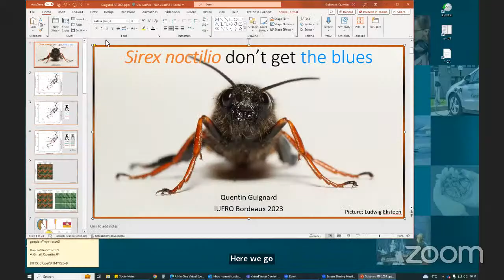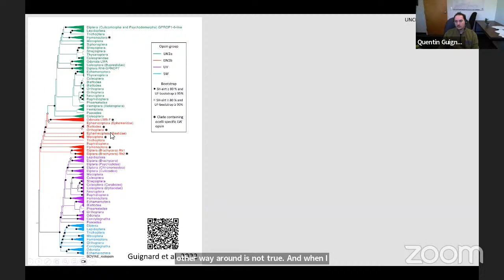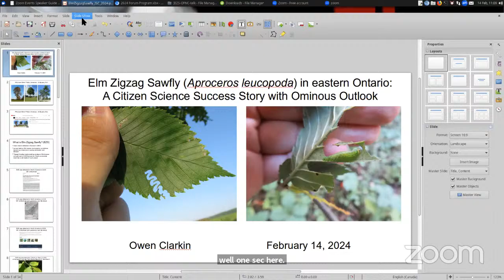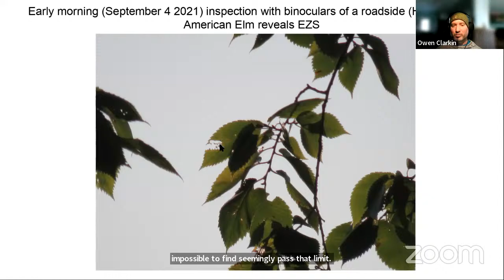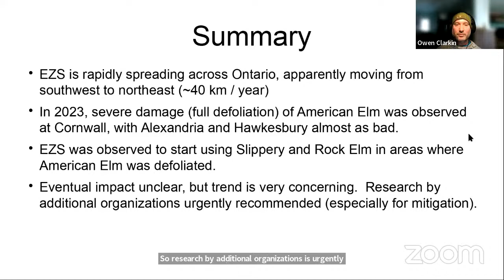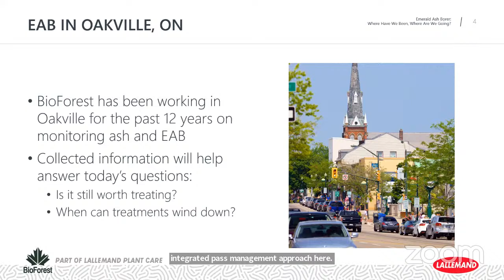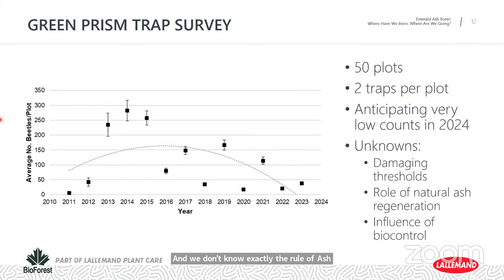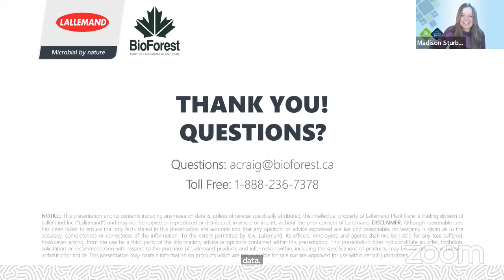Forest Invasives Part I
Chapters
0:00 Opening Remarks
1:05 Sirex noctilio Don't Get the Blues, Quentin Guignard; Great Lakes Forestry Centre, Natural Resources Canada
17:43 Elm Zigzag Sawfly (EZS) in Eastern Ontario: an insect invasion citizen-science tracking success story, with an ominous outlook, Owen Clarkin; Ottawa Field-Naturalists' Club
39:05 Emerald Ash Borer: where have we been and where are we going? Allison Craig; BioForest